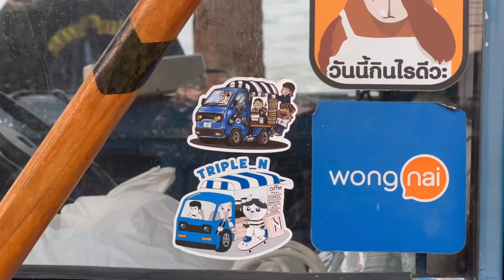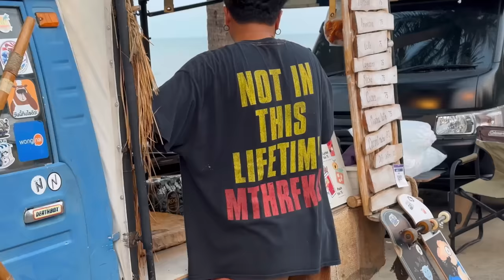ASMR Cafe Vlog Mini coffee shop Café hopping Mobile Barista Working Hard Coffeebar Kopi Motor Car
- ร้าน Triple_N  -
📍Bang Saen , Chon Buri , Thailand

ASMR Relaxing Cafe vlog, Barista Joy, Latte , Coffee shop noise Chill Sound Cafe Vlog Mini Coffee Shop Kiosk Kopi Carts Design Ideas Roadside Stand Kaffebar Mokapot Street Pop Up Stand Selling | Tasty Inside | Street Food Asia | Bangkok Foodie | Moka Pot Bialetti Collection | Very Satisfying Video Under Relaxing Deep Sleep Music Noise Oddly With Original Sound काफी की दूकान | Mobile Coffee Shop idea Small Business Ideas | Bike carts Food Coffee truck